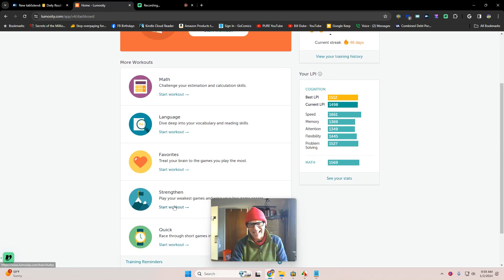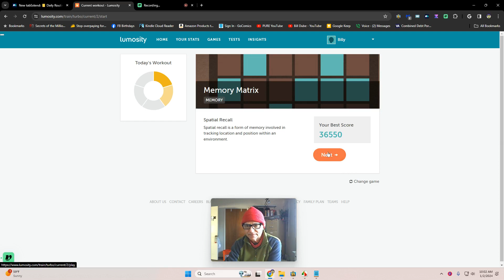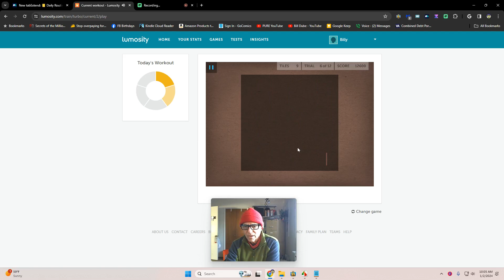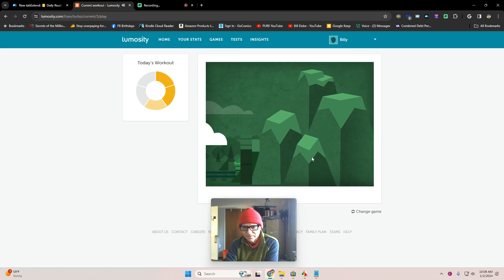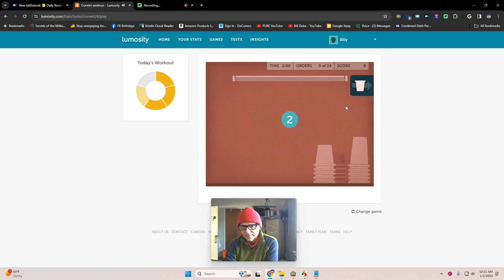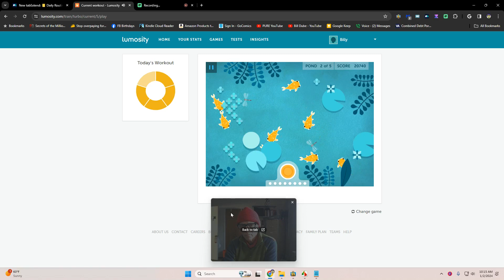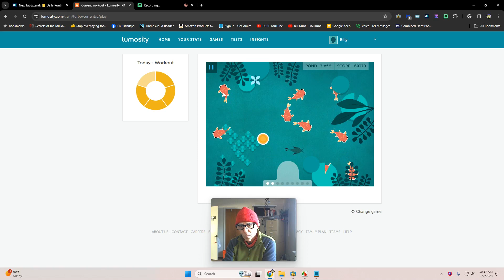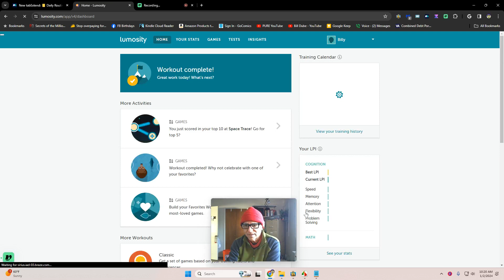Wind Sprints for the Brain 439 🧠